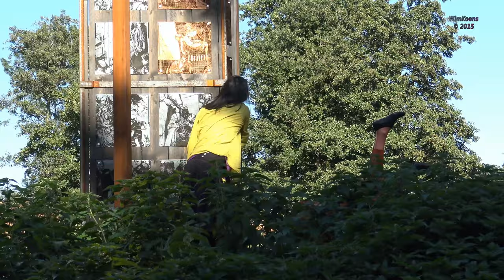Konpaku UHD 2160p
27 september 2015 de optredens van
bewegingstheater KONPAKU
in het park"een bunder kunst" te 's-Heer Arendskerke